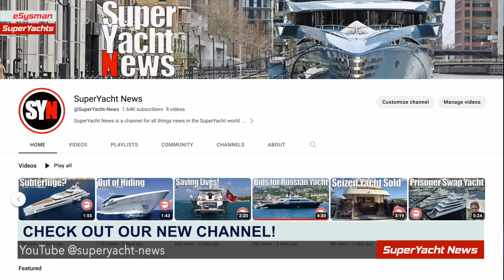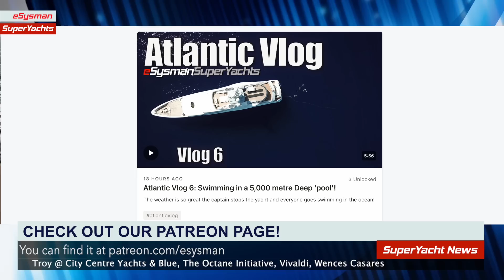Toppled US Navy Ship Towed Across Ocean - Arrives in Tampa | SY News Ep226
00:00 RV Petrel arrives in US
02:55 M/Y Nord arrives back in Russia
04:59 Royal Romance Located after being sold by Ukraine
06:38 Superyacht News
06:54 Join us on Patreon